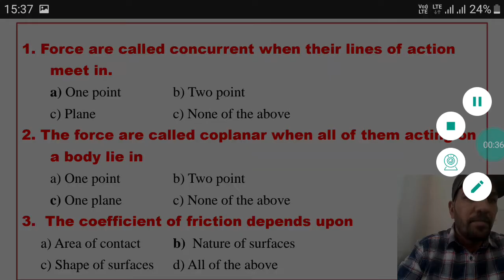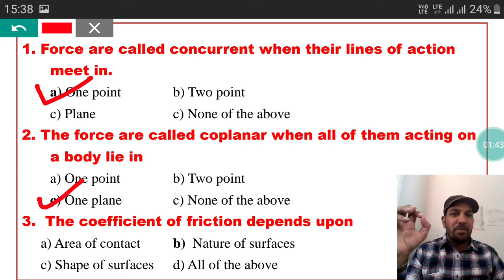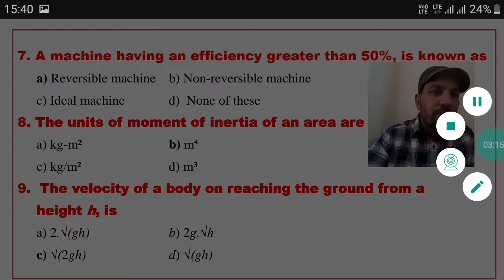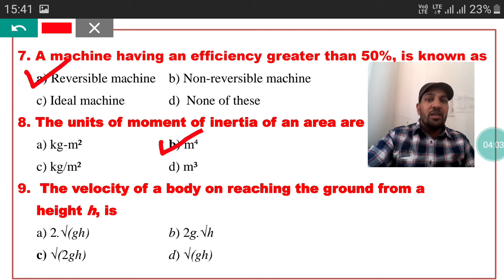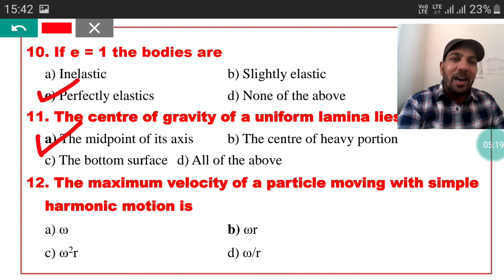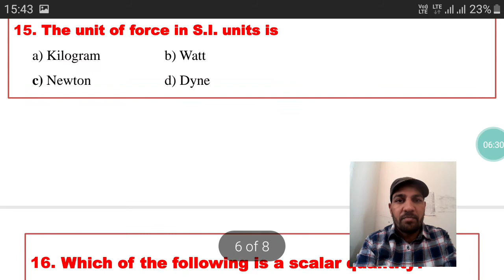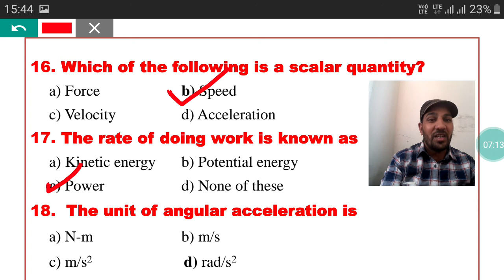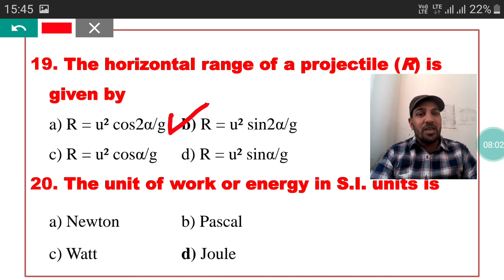Objective Questions & Answers on Engineering Mechanics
PART-1
इंजीनियरिंग मैकेनिक्स पर पूंछे जाने वाले 20 वस्तुनिष्ठ प्रश्न